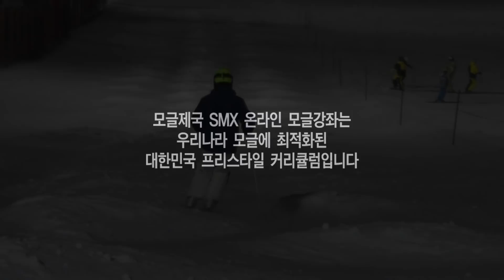모글제국 온라인 강좌 - 블루스키딩 (blue skidding)